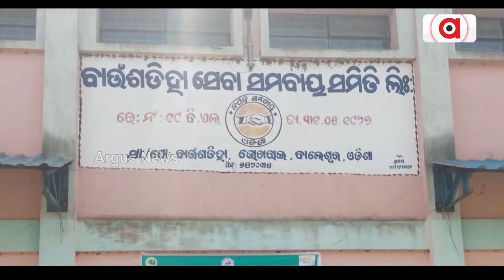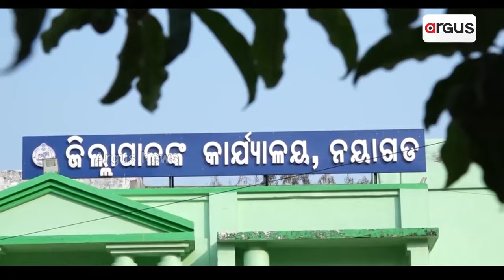Nabarangpur: Farmers Face Problem Due To Mandi Issue